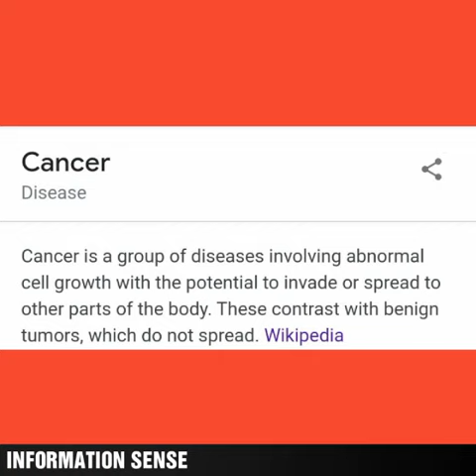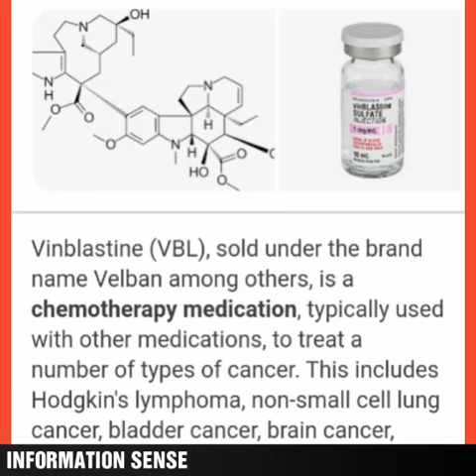நித்தியகல்யாணி தாவரத்திலிருந்து எடுக்கப்படும் Cancer நோய்க்கான மருந்து (Vinblastine and Vincristine)